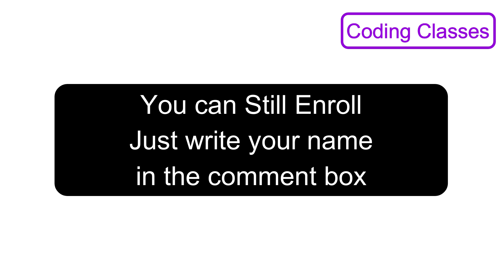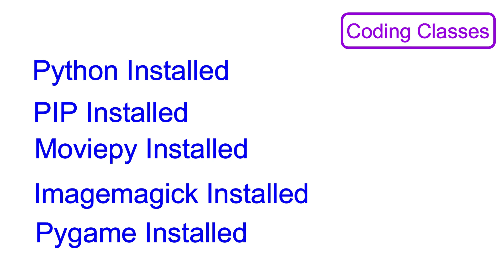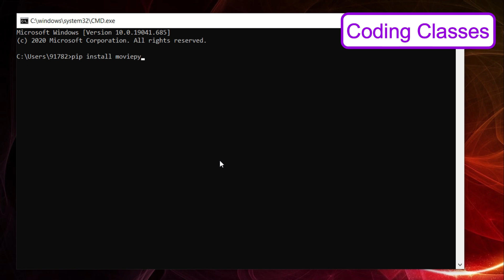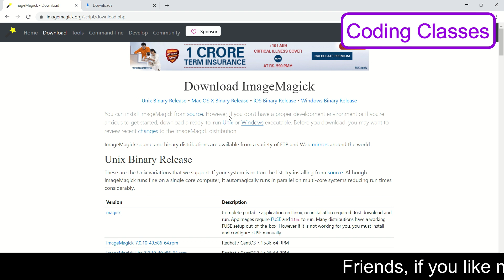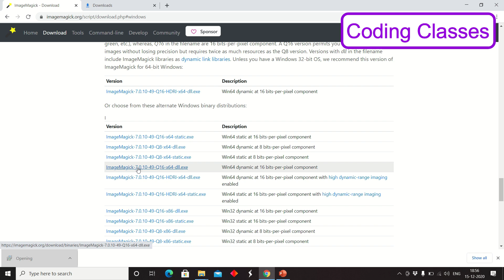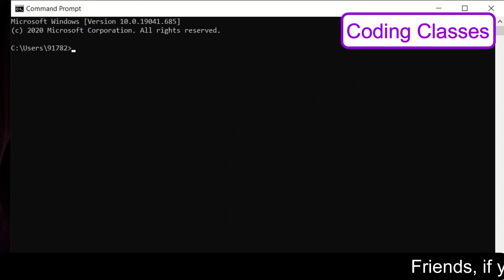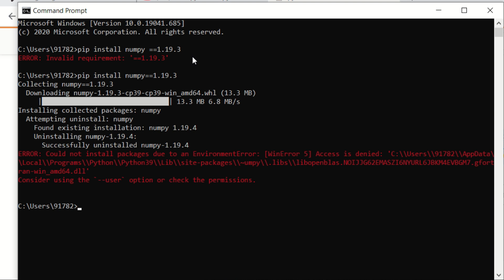Moviepy Tutorial in Hindi - MoviePy Python Tutorial - How to install moviepy and imagemagick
This is a series on Moviepy Tutorial, you will learn how to edit video, audios in moviepy using python coding. You can make your free video editing software with the help of moviepy.
In this video, you will learn, how to install moviepy, ImageMagick, NumPy, and pygame.

MoviePy is a Python library for video editing: cutting, concatenations, title insertions, video compositing, video processing, and creation of custom effects. MoviePy can read and write all the most common audio and video formats, including GIF, and runs on Windows/Mac/Linux, with Python

Watch completeMoviePy Series:
1. Python Crash Course, 2nd Edition
2. Invent Your Own Computer Games with Python
3. Python for Kids – A Playful Introduction to Programming
4. Coding for Kids: Python: Learn to Code with 50 Awesome Games and Activities
5. Python for Complete Beginners: A friendly guide to coding, no experience

1. Mi Notebook Horizon Edition XMA1901
2. ASUS VivoBook 14 - X409JB-EK591T
3. Lenovo Ideapad L340 - 81LK01L3IN
4. Acer Nitro 5 - AN515-54
5. HP Pavilion Gaming DK0268TX